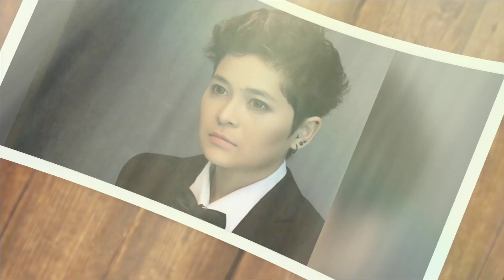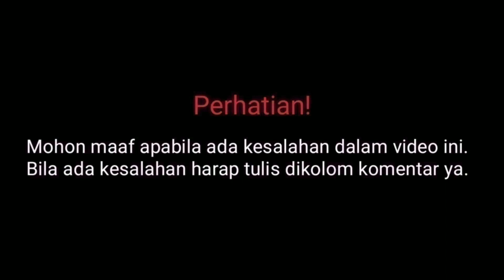Profil & Biodata Mita The Virgin Lengkap Umur dan Agama